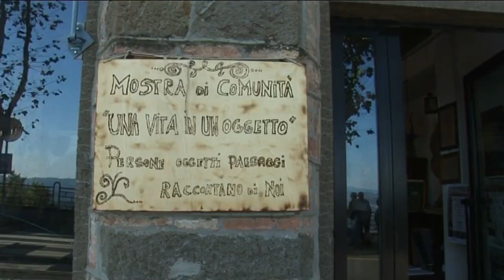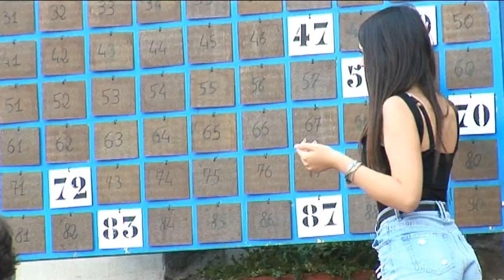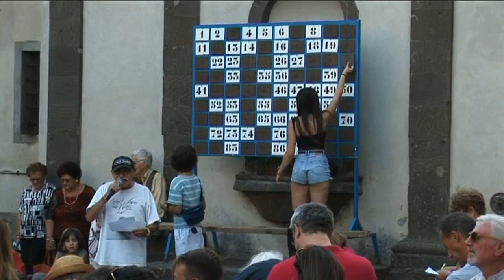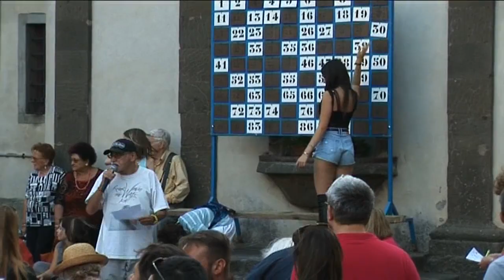fiera 2023 a Montecatini Val di Cecina